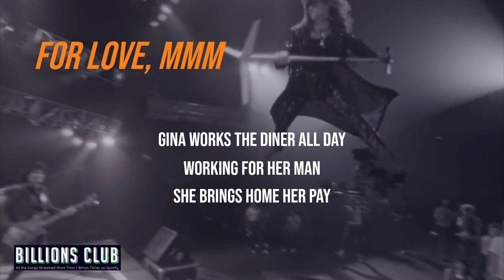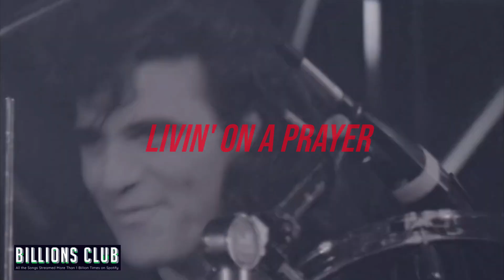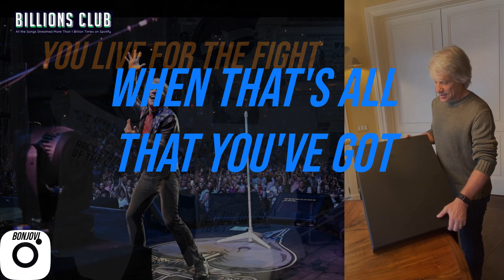"Livin' On A Prayer" by Bon Jovi - Billions Club - Year 1986 (with lyrics)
The Song

"Livin' on a Prayer" is a song by the American rock band Bon Jovi, and is the band's second chart-topping single from their third album Slippery When Wet.

Written by Jon Bon Jovi, Richie Sambora and Desmond Child, the single, released in late 1986, was well received at both rock and pop radio and its music video was given heavy rotation at MTV, giving the band their first No. 1 on the Billboard Mainstream Rock chart and their second consecutive No. 1 Billboard Hot 100 hit.

The song describes two characters, Tommy and Gina, a working-class couple who struggle to make ends meet.

Tommy loses his job as a dockworker due to a strike while Gina works as a diner waitress. The storyline was loosely based on real-life events that Jon Bon Jovi and songwriter Desmond Child experienced in the 1970s.

Before becoming successful artists and songwriters, Desmond Child and his then-girlfriend, singer-songwriter Maria Vidal, lived together.
They had already begun their music careers, but worked day jobs; Child was a taxi driver in New York while Vidal worked as a waitress in a diner named "Once Upon A Stove", similar to Gina in the song. The owner, manager, and other employees of the diner nicknamed Vidal "Gina" due to her slight physical resemblance to Italian actress and photographer Gina Lollobrigida.

"It deals with the way that two kids – Tommy and Gina – face life's struggles," noted Bon Jovi, "and how their love and ambitions get them through the hard times. It's working class and it's real… I wanted to incorporate the movie element, and tell a story about people I knew. So instead of doing what I did on 'Runaway', where the girl didn't have a name, I gave them names, which gave them an identity... Tommy and Gina aren't two specific people; they represent a lifestyle."[26] Tommy and Gina are also referred to in Bon Jovi's 2000 single "It's My Life".

The song 'Livin' on a Prayer' is about coping with life's difficulties.
It tells the story of Tommy, who works at the port, and Gina, who works as a waitress. Both are struggling financially, but find strength in loving each other and holding on to what they have.
The refrain 'woah, we're halfway there / take my hand, we'll make it, I swear / woah-oh, livin' on a prayer' encourages the listener to keep pressing on, even in difficult times, because in the end it will all be worth it.

The Artists

Bon Jovi is an American rock band formed in 1983 in Sayreville, New Jersey. It consists of singer Jon Bon Jovi, keyboardist David Bryan, drummer Tico Torres, guitarist Phil X, and bassist Hugh McDonald.

Livin' On A Prayer was performed by:

Bon Jovi

Jon Bon Jovi – lead vocals
Richie Sambora – electric guitar, talk box, backing vocals
Alec John Such – bass guitar (credited), backing vocals
Tico Torres – drums, percussion, finger cymbals
David Bryan – keyboards, backing vocals

Additional musicians

Hugh McDonald – bass (wrote and recorded the bass parts, uncredited)
Joani Bye – backing vocals
Nancy Nash – backing vocals
Mike Reno – possible backing vocals (uncredited)
Lyrics

Tommy used to work on the docks, union's been on strike
He's down on his luck, it's tough, so tough
Gina works the diner all day, working for her man
She brings home her pay, for love, mmm, for love

She says, "We've gotta hold on to what we've got

Whoa, we're half way there
Whoa oh, livin' on a prayer
Take my hand, we'll make it, I swear

Tommy's got his six string in hock, now he's holding in
When he used to make it talk so tough, ooh, it's tough

We've gotta hold on to what we've got

Oh, we've gotta hold on, ready or not
You live for the fight when that's all that you've got

Take my hand and we'll make it, I swear

Whoa oh